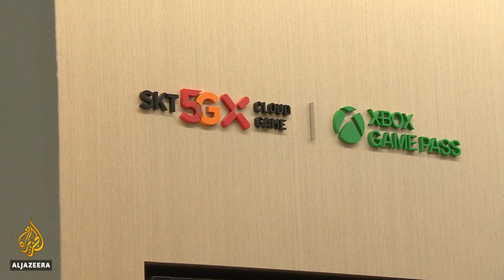Gaming industry growth: South Korea top market amid rising demand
While the coronavirus pandemic has devastated many industries, it has given a boost to the video game industry.
Leading tech companies, Microsoft and Sony, are launching new consoles, amid a sharp rise in the number of players worldwide.
South Korea, with some of the fastest internet speeds in the world, is a prime target for game developers.
Al Jazeera's Rob McBride reports from Seoul, South Korea.